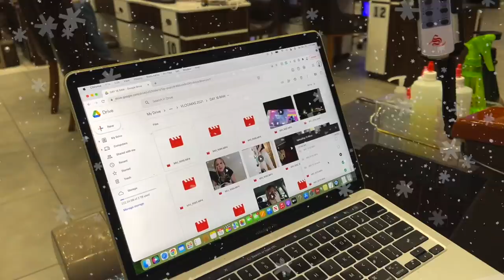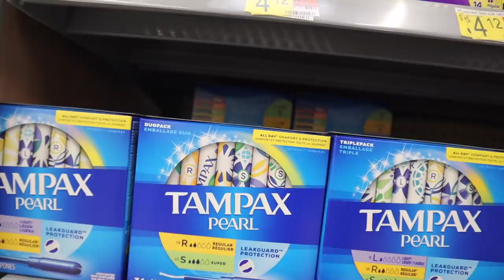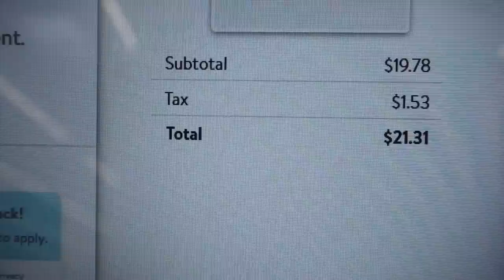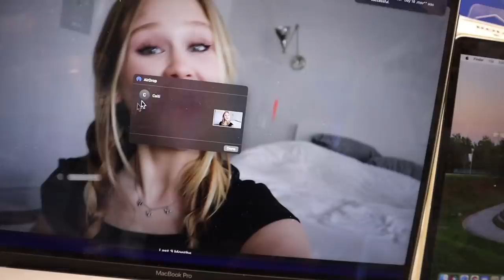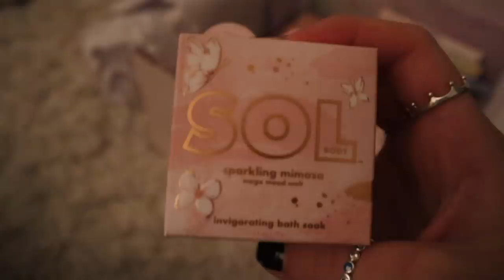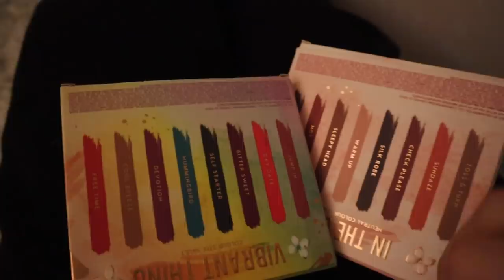VLOG: running errands, basketball game, nails, friends - vlogmas day 19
poshmark: caitidecort

Hotel Equities
ATTN: Caiti & Bryan DeCort
4800 Northpoint Pkwy Suite 250

love you!